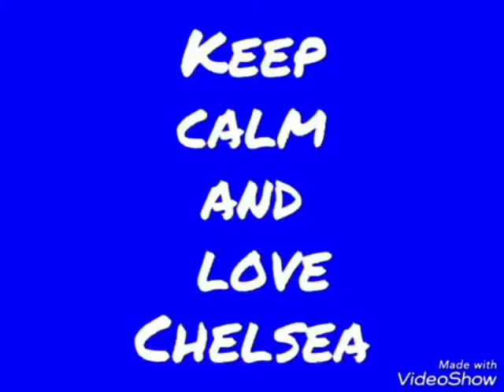Atletico Madrid v Chelsea | UEFA Champions League | Round of 16 First Leg | Preview